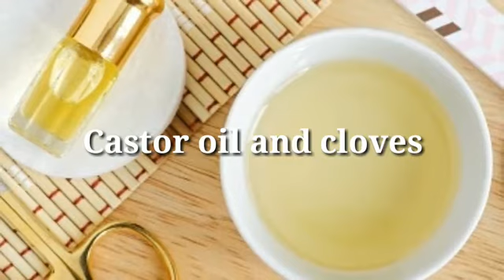Stretch marks removal In 30 Days/ Stretch Marks Removal | 5 Simple home remedy for Stretch marks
Link for the article

How To Reduce Stretch Marks | DIY Home Remedies | 5 Simple home remedies for Stretchmarks

Stretch marks are scars that appear on your skin due to sudden changes in body size. This usually happens during pregnancy, rapid weight gain or loss, and puberty.
However, stretch marks are not caused only by overstretching of skin. Certain factors, such as a genetic predisposition, can increase your likelihood of developing stretch marks.

stretch marks removal on legs